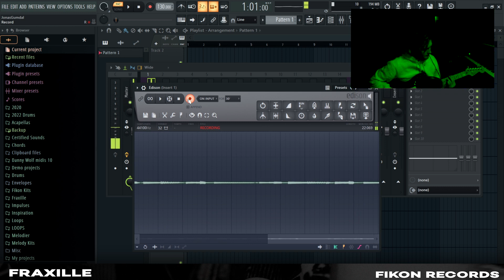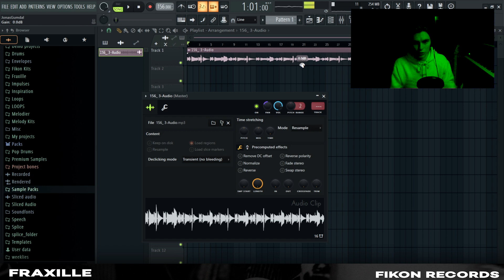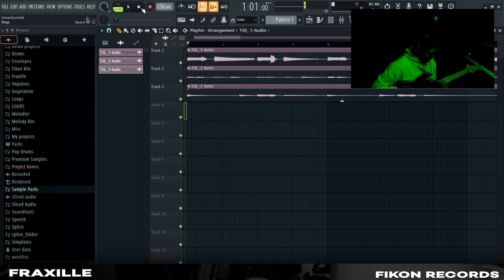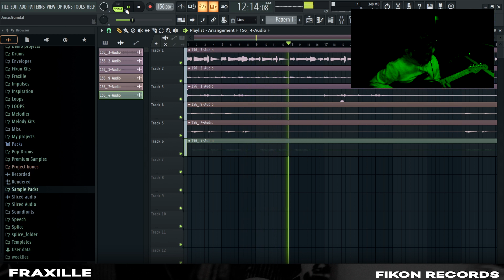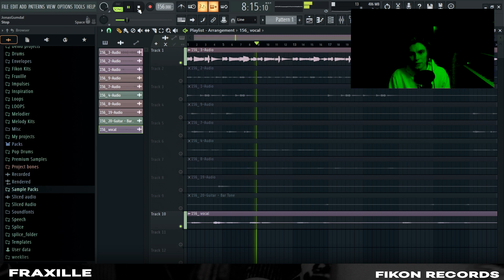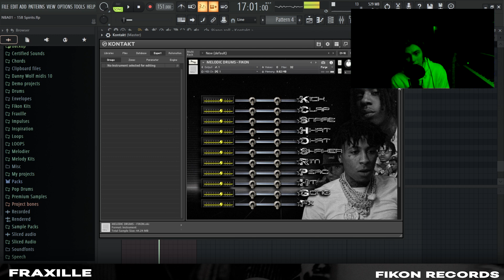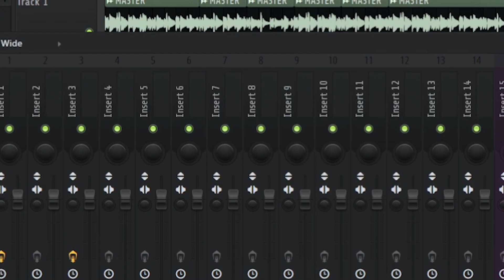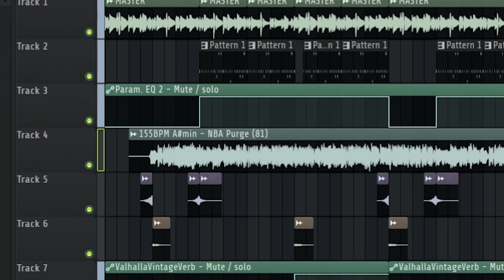FRAXILLE MAKES A BEAUTIFUL GUITAR BEAT FROM SCRATCH | FL Studio Tutorial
In this video Fraxille makes a beautiful guitar beat from scratch in FL Studio. Breaking down the music theory behind the harmony used and the effects and recording on how to get a good guitar tone. Hope you find this video helpful!